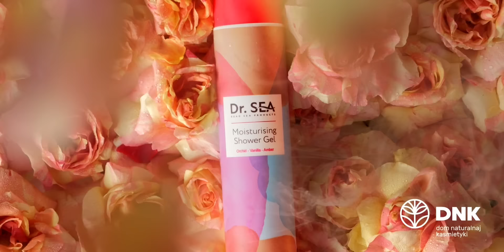Израильская косметика Dr.Sea с минералами Мертвого моря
🌊Мертвое море — место, известное целебными минералами и водорослями. Именно эти компоненты входят в состав средств Доктор Си.

🧑‍⚕️7 технологичных лабораторий работают над созданием натуральных и эффективных формул косметики для лица, тела и волос.

👌Так рождается уникальный состав, который не встретишь у других брендов — сбалансированный «коктейль» из компонентов, которые не встретить в средствах других производителей. Убедитесь сами:

🌿Дуналиелла — водоросль, богатая бета-каротином, она незаменима для сияния и свежести кожи, встречается только в Мертвом море.

🧬Пептидные комплексы — наборы из аминокислот. Именно они восстанавливают клетки, разглаживают морщины и укрепляют кожу.

💦Морской коллаген — легко усваивается за счет низкомолекулярной массы. Это он делает кожу упругой и подтянутой.

🧬Низкомолекулярная гиалуроновая кислота. Именно она заряжает кожу полезными витаминами и микроэлементами.

🔥6 средств для очищения, 15 кремов для лица, серия Gold для кожи 35+, линейка косметики для мужчин, грязи и соли для ванн — вот то богатство, которое подарило нашей коже и волосам Мертвое море. Пользуйтесь им и делитесь своими отзывами!